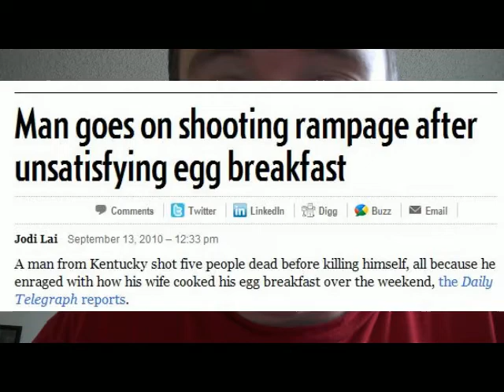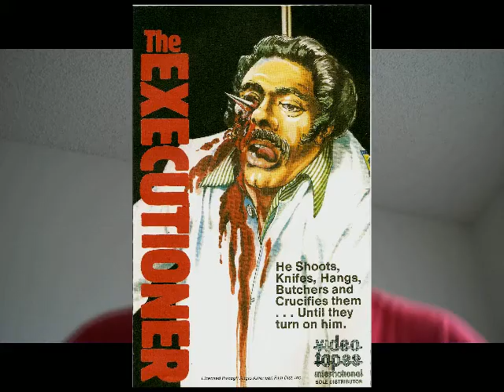Massacre Movies! - The Daily Grindhouse EP #1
In this episode of The Daily Grindhouse Phil reviews grindhouse classic Massacre Mafia Style along with its long lost follow up Gone With The Pope!

"We Watch These Movies So You Don't Have To!"